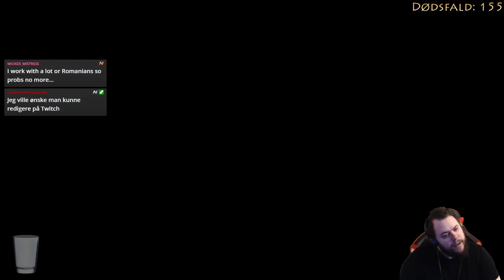Baur's Reach og Luma Pools... Næsten igennem! - Ori and the Will of the Wisps #4